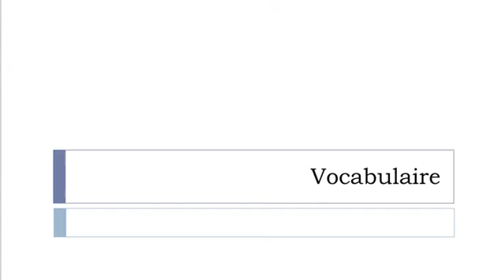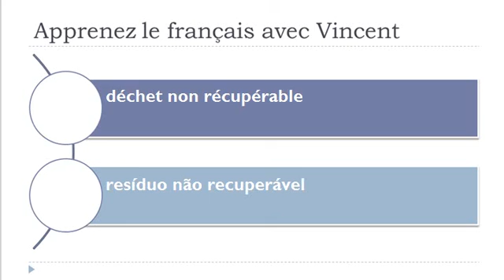Aprender francês = Vocabulário = resíduo